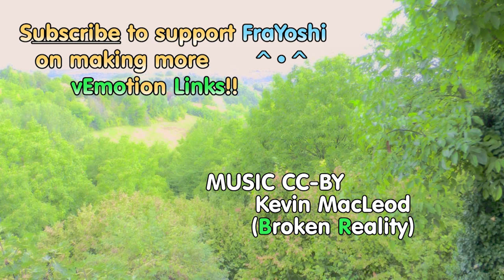Real Virtual World [vEmoLink]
My weekly vEmoLink

FraYoshi (e.where)

WhatsApp BroadCast:  (text: sub) ^^